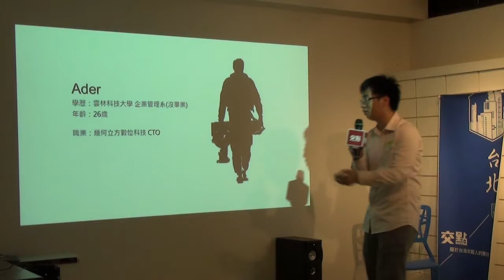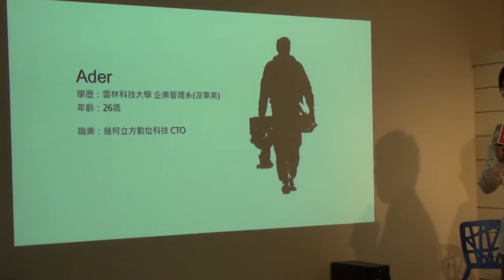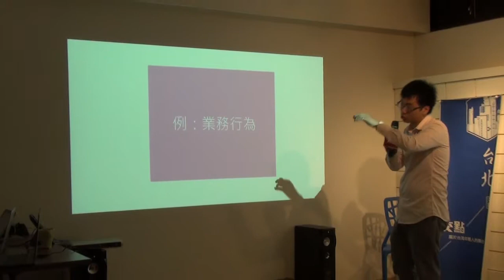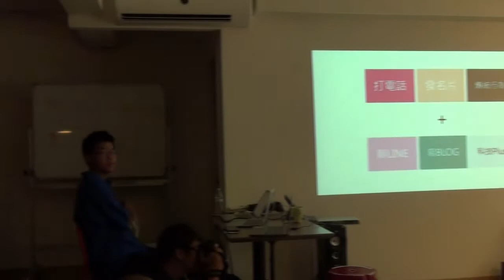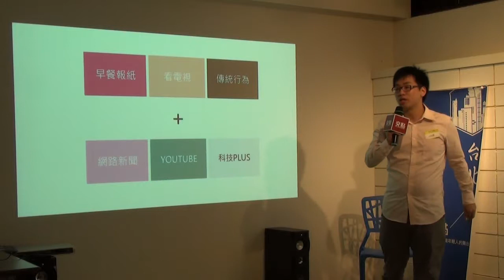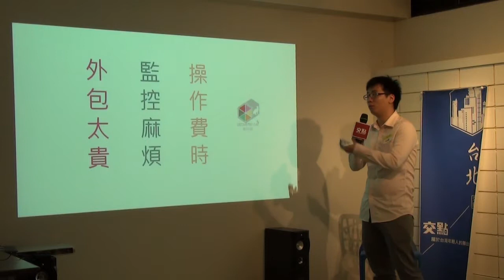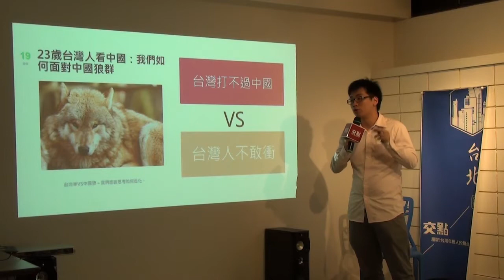交點台北Vol.26 - 林懋翔 - 就分享啊！